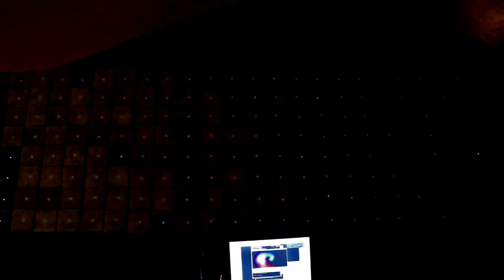Senior Project music visual test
Testing a simple minum sketch on the grid to show how it looks
second cut is a bit flickery because I had a separate sketch running in the background on accident. Then i fixed it in the third shot.